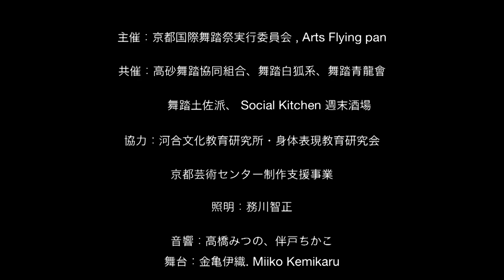Door For Outer Limit - Du Yufang Beijing, China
Butoh Dancer Du Yufang

Video Cameras
 Maiko Sakina
 Masato
Video Post Production
 Fryman Film Productions